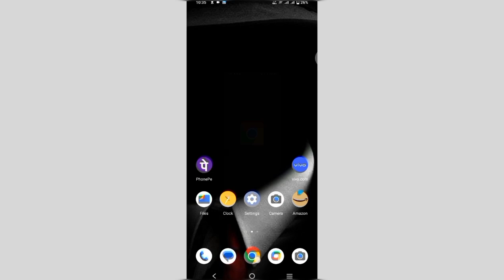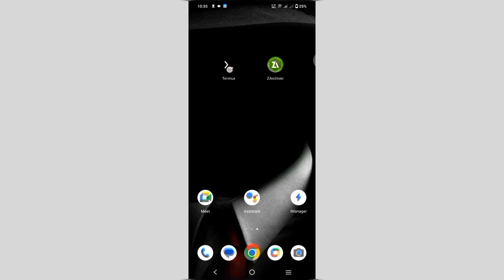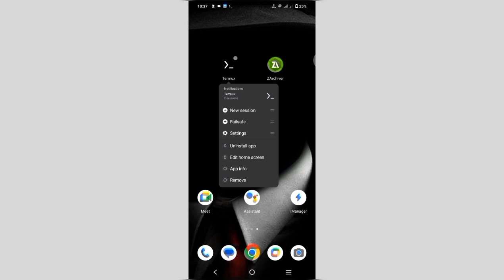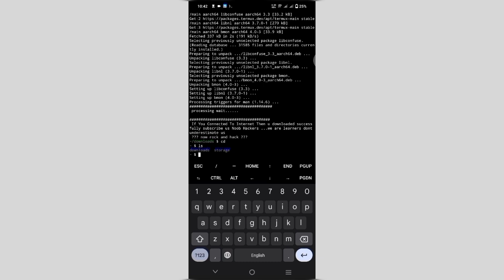How To Download Termux Apk in Android For Free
In this termux playlist I'm gonna tell you whole walkthrough from beginner to advance in termux including from all basics commands to some better hacks which can be done through android which will gonna be interesting.
So I hope you will be with me through all journey.

Thank You For Staying tune with me guys I hope you liked my video.

I will upload more contents for you.